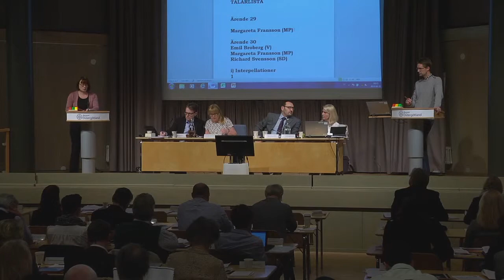g) Ärende 29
Ärende 29. Svar på medborgarförslag : Från Hanna Schulman m.fl - EU-migranter samma vård som papperslösa